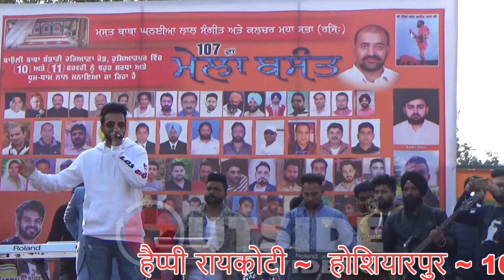Kudi mardi A tere te ~हैप्पी रायकोटी ~ होशियारपुर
हैप्पी रायकोटी ~  होशियारपुर ~ 107 वां मेला बसंत | बौली बाबा भंडारी |  होशियारपुर